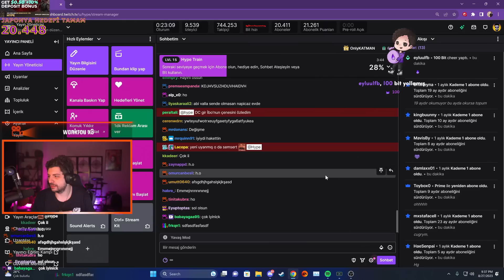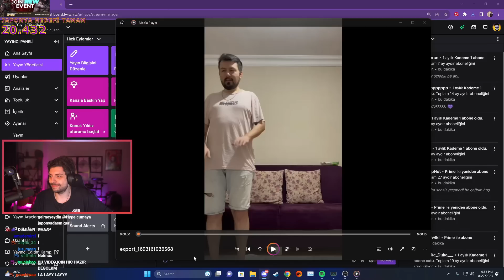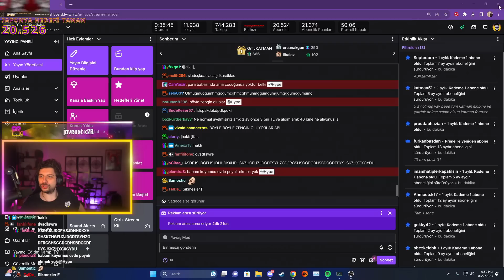HYPE | ERCAN'IN TİKTOK CEZASINI İZLİYOR!